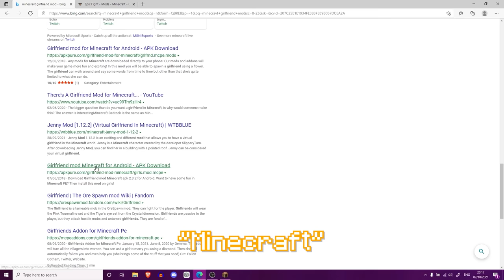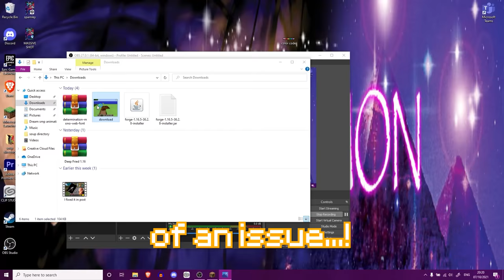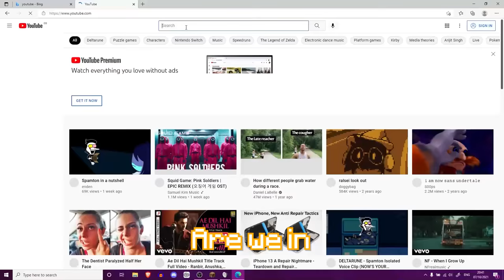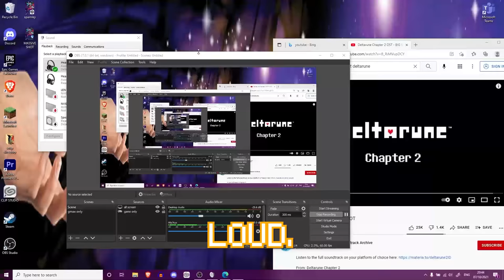This is the WORST minecraft experience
It's been a week and my ears are STILL ringing from this video :( Here's the resource pack for all of you who want to torment yourself